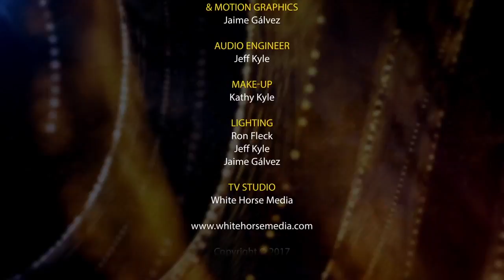The Ten Commandments Today Yes or No? Steve Wohlberg